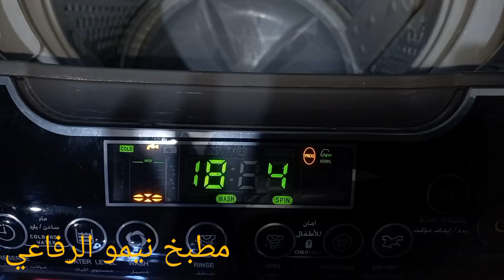روتين _القوه🙆🏻‍♀️من صار بين الناس جابر للخواطر ادركه الله في جوف المخاطر